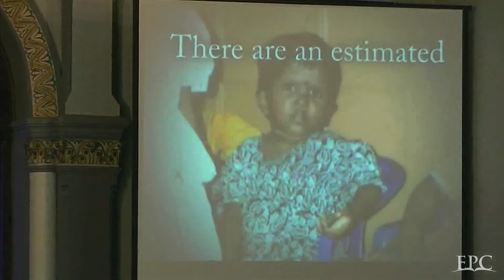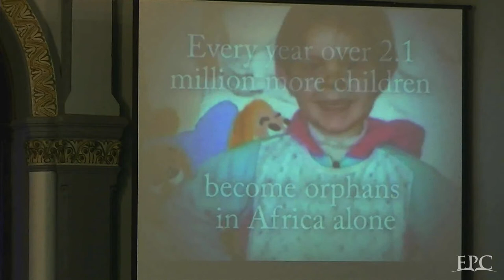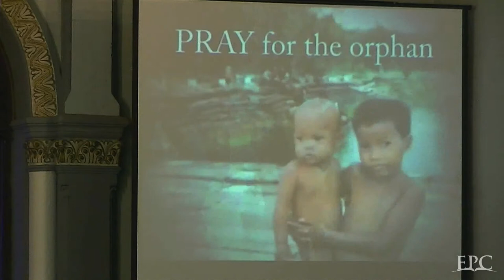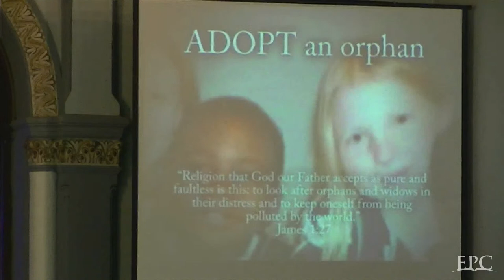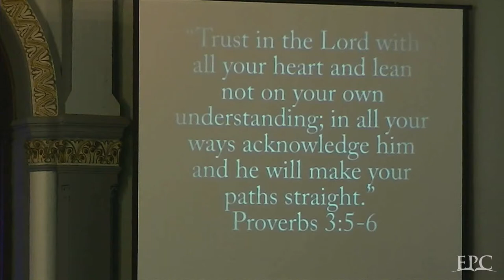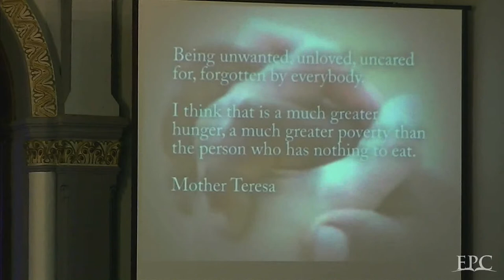8.11.2020. Nedjelja 10 h - Lazar Kovačević